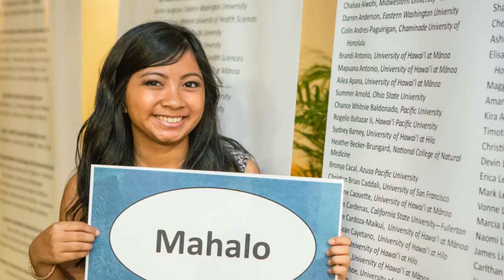I always said I'd give back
“I can't even begin to imagine what my life would be without the scholarships ... Now I'm proud I'm able to contribute and make this kind of opportunity possible for other students from Hawaii.”

A decade ago, Maui’s Meredith Narrowe graduated from Stanford University, thanks in part to scholarships she received. Recently, she decided to give to HCF’s Community Scholarship Fund online.

The Community Scholarship Fund accepts gifts of all sizes and supports students who are the first in their families to attend college. You can give too!   HawaiiCommunityFoundation.org/Give